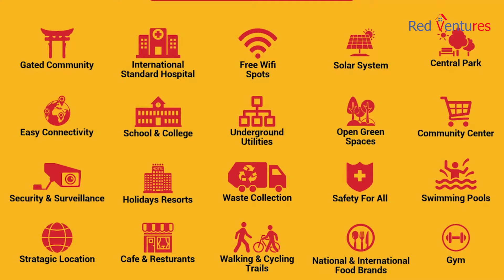PARK: FULL EQUIPPED WITH AMINITIES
Park
Islamabad